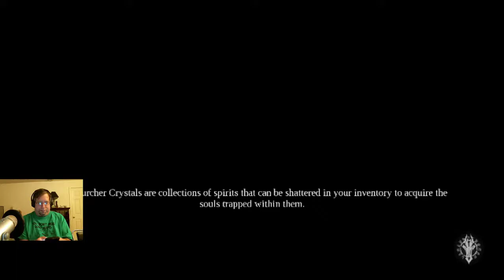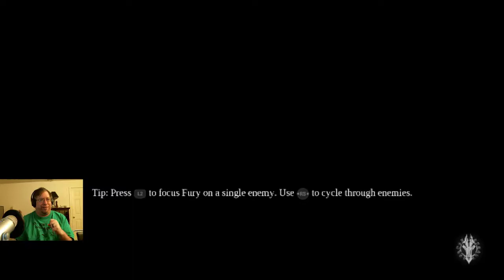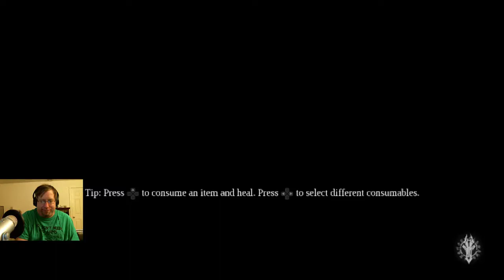Darksiders 3 pt.6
Darksiders 3

Join me as we play as Fury, third Horseman? of the Apocalypse. Summoned to Earth by the End of Days, we embark on a quest to hunt down the seven deadly sins. We travel across realms, and savage lands, making alliances, and fighting all those who would stop us in our quest to bring balance to the forces that ravage the earth.

Category:  Gaming